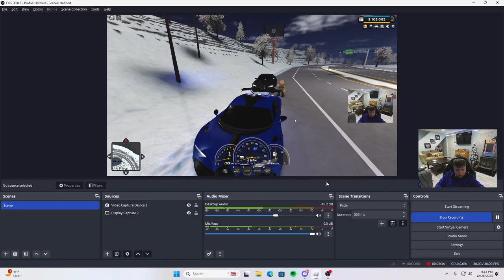TODAY IM IN ERLC AND I GET PULLED OVER TWICE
CRAZY STUFF
Brian's Youtube channel